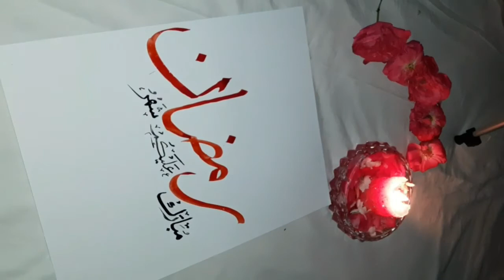RAMADAN MUBARAK //ARABIC CALLIGRAPHY//